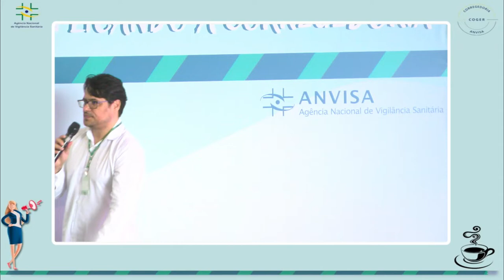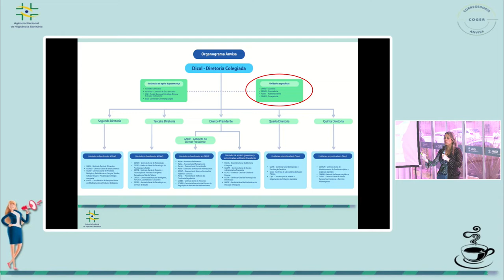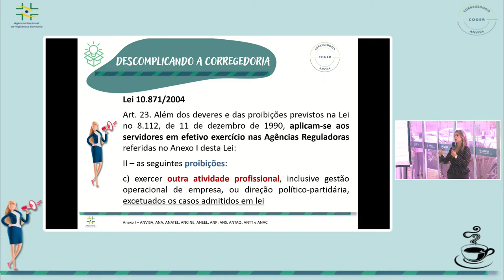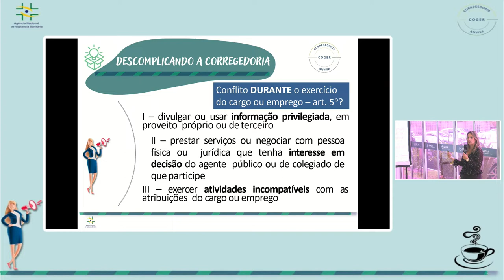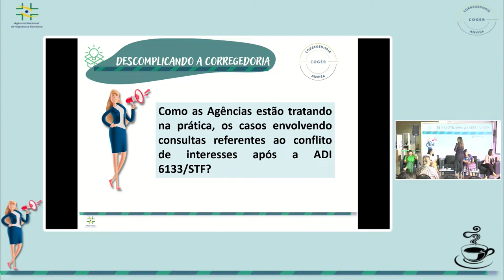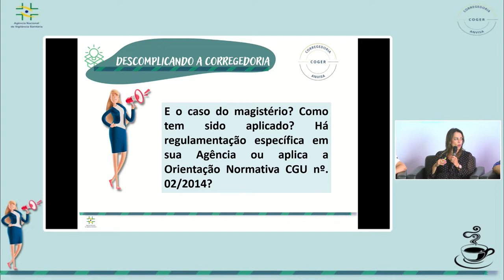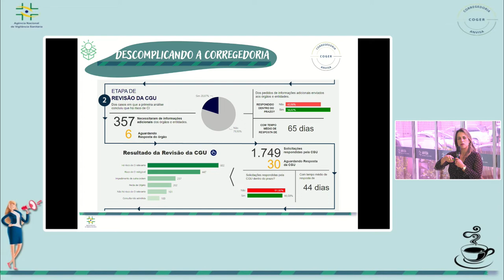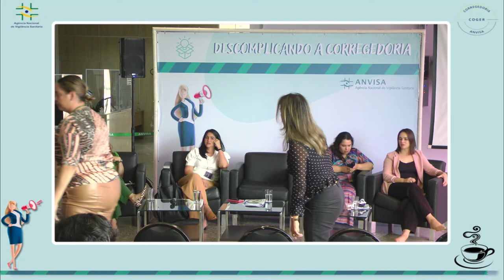3ª edição do Café com a Corregedoria – 3/10/2023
3ª edição do Café com a Corregedoria – 3/10/2023